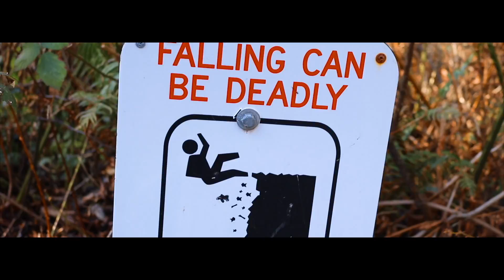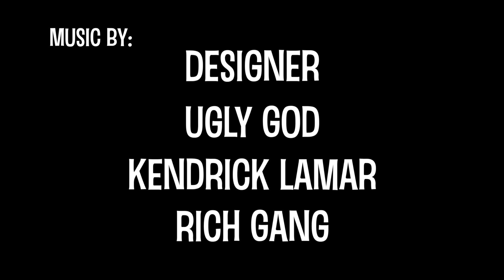Moon Slice Gang